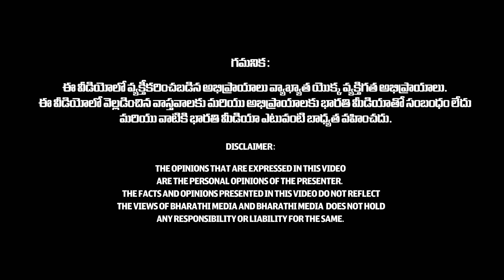గాయత్రి మంత్రం అంత సేపు చదివితే ప్రమాదమే😱Recite Gayatri Mantra Is Dangerous | Gayathri Mantram | BB